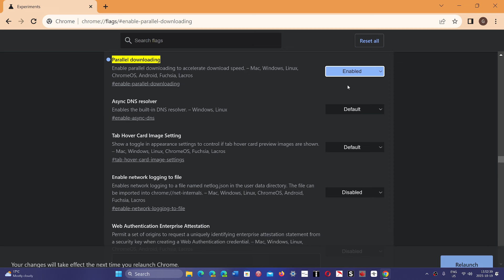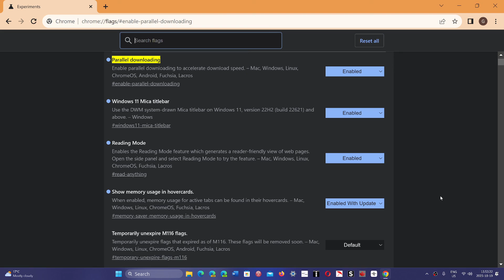Google Chrome get faster downloading of files by enabling parallel downloading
You can turn on the flag here

chrome://flags/enable-parallel-downloading